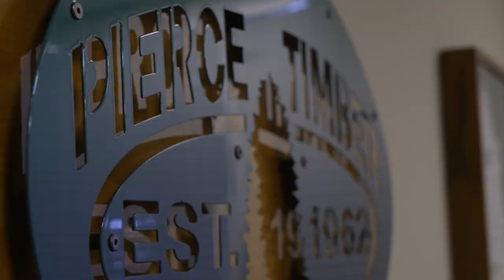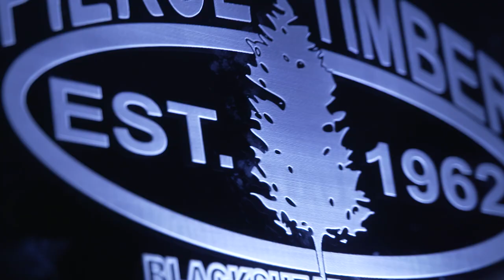Pierce Timber Company | John Deere Forestry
Pierce Timber runs one of the largest logging operations in the region, with over 30 crews. The Company covers southeast Georgia and northeast Florida, primarily harvesting loblolly pine as well as a variety of hardwoods.

They’ve got over 30 pieces of Deere Construction & Forestry equipment including skidders and feller bunchers.

Using JDLink™, Pierce Timber can easily track machine health, maintenance schedules, fuel consumption, and idle time.